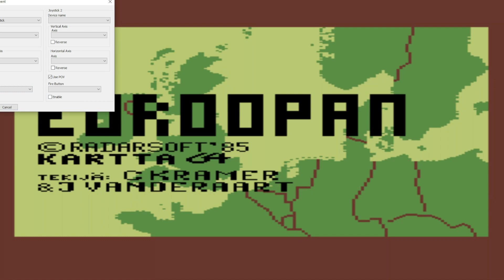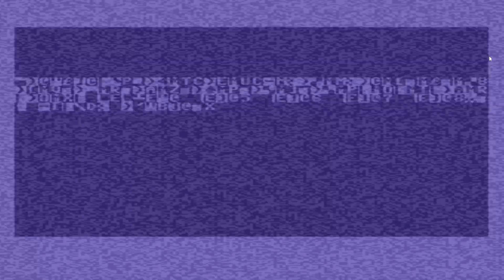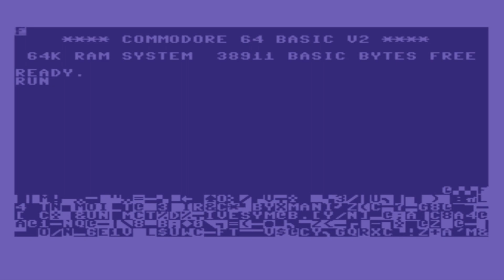Kripto9amer - C64 (35.rész)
00:01    Intro és a beköszönés
02:44    Nézői kérésre: Commando
12:49    Hektic  (Valószínűleg hibás verzió)
15:23    Europan Krarta (Finn nyelvű térképes game)
17:26    Grool  (Plafonon mászós trollos)
19:54    F1 Tornado  (Frankó tengerfeletti harci repülős)
24:16    Tarzan  (Csita gyere a k.rva any.d! Hol van Csita?!)
38:12    He-man Junior  (Ez a játék egy sz.r)
40:26    RobotTron  (Megvadult robotos)
42:26    Ghost'n Goblins c64 (Ez egy isteni játék de itt én vagyok béna)